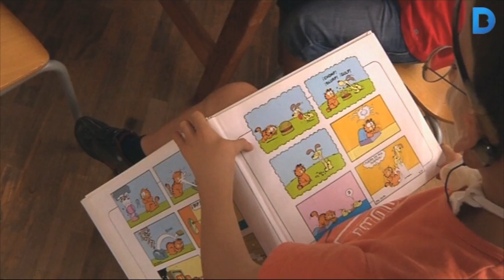L’Eixample estén el projecte “Suport a la lectura”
El districte de l’Eixample ampliarà el projecte Suport a la lectura al barri de la Sagrada Família degut al seu èxit. El programa s’inicià el curs passat a l’Espai de Dinamització Educativa Lola Anglada, a la Nova Esquerra de l’Eixample. Enguany, l’Espai Educatiu Sagrada Família, situat al carrer Mallorca, també acollirà la iniciativa juntament amb els centres públics i concertats dels voltants. A tota Barcelona s’atendran 700 alumnes d´un total de 9 escoles. Més informació